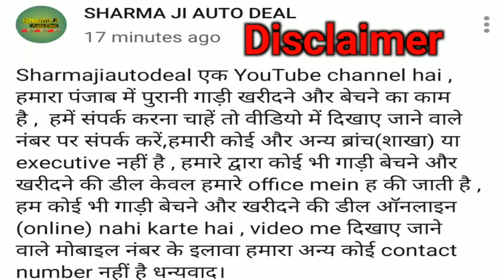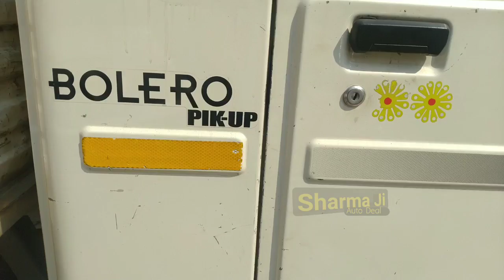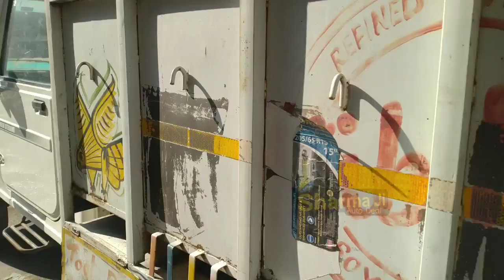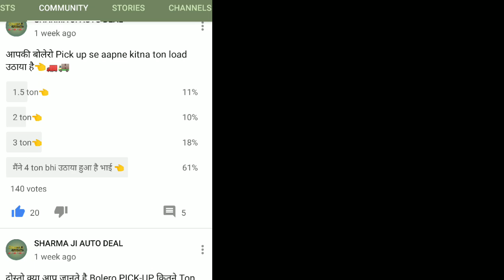Bolero Pick-Up Vs Bolero Maxi Truck कौनसी गाड़ी है आपके लिए बेहतर सारी जानकारी जरूर देखना